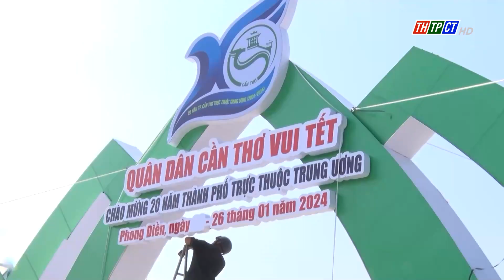Phong Điền sẵn sàng tổ chức Tết Quân Dân năm 2024| Cần Thơ TV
Hôm 22/1, lãnh đạo Huyện ủy, UBND huyện Phong Điền đi kiểm tra công tác tổ chức Tết Quân Dân năm 2024 trên địa bàn huyện.